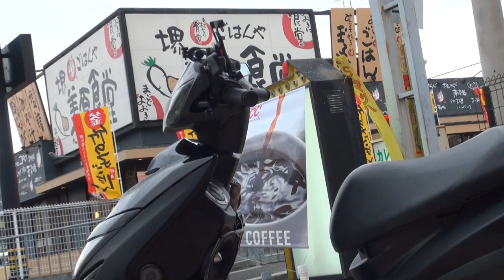ハンサム モデル日系ブラジル少年 WINDJAMMERS 2013 YAMAHA CYGNUS-X ウインドジャマーズ 2013 ヤマハ・シグナスX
ハンサム　モデル日系ブラジル少年　WINDJAMMERS　2013 YAMAHA CYGNUS-X　ウインドジャマーズ　2013 ヤマハ・シグナスX　WirusWin　台湾 YAMAHA Majesty 125FI　関西コマジェ保存会　藤原とうふ店（自家用）ウイルズウィン　2006 YAMAHA Majesty 125FI